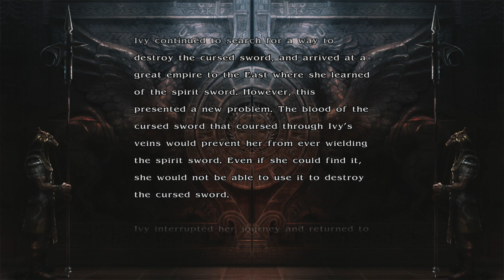Soulcalibur IV - Story Mode: Ivy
She finally gets a nice end. But I do not like Ivy in this version. Everything's more complicated for getting to her stances. She also got a nerf due to a glitch she could cause.